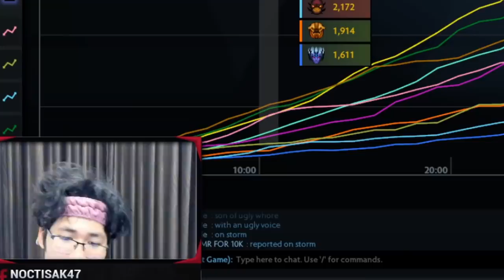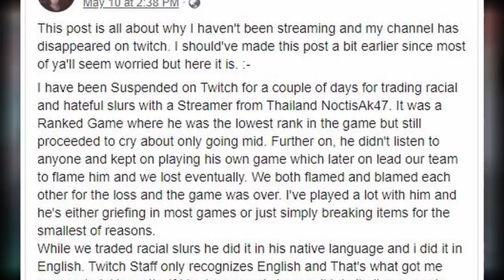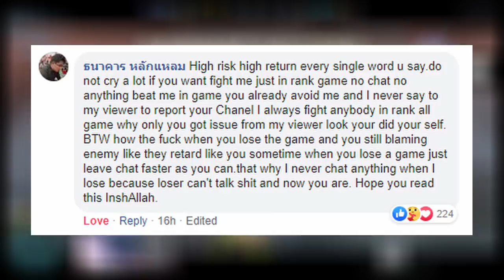สรุปดราม่า! สตรีมเมอร์ต่างชาติเหยียดสตรีมเมอร์ไทยแต่โดนแบนฝ่ายเดียว เพราะ Twitch ไม่เข้าใจคำด่าไทย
ในปัจจุบัน เกมเมอร์หลาย ๆ คนก็คงจะทราบกันดีว่า การมีปากเสียงด่าทอกันระหว่างผู้เล่นนั้นถือว่าเป็นเรื่องที่เกิดขึ้นบ่อยมาก ๆ ภายในสังคมเกม

สาเหตุที่เกิดการทะเลาะวิวาทได้อย่างง่ายดายนั้น ก็คงหนีไม่พ้นการที่ความเห็นของทั้งสองฝ่ายไม่ตรงกัน และยิ่งเป็นเกมออนไลน์ที่ไม่ได้เปิดเผยตัวตนด้วยแล้ว เกมเมอร์ที่อยู่หลังจอก็เลยสามารถใส่อารมณ์กันได้แบบไม่ต้องเกรงใจใครทั้งนั้น

ถึงแม้เรา จะมองว่าการที่ผู้เล่นทะเลาะจนมีปากเสียงกันนั้นเป็นเรื่องปกติ แต่ในสายตาของ Twitch แพลตฟอร์มยักษ์ใหญ่ที่เปิดพื้นที่ให้เกมเมอร์มาสตรีมเกม...พฤติกรรมเหล่านั้นก็คงจะไม่น่าส่งเสริมเท่าไรนัก

ล่าสุด ได้มีประเด็นดราม่าเกิดขึ้นระหว่างสตรีมเมอร์ Dota 2 ชาวปากีสถานคนหนึ่งที่มีชื่อว่า Sh1zzy (ชิทซี่) ไปมีปากเสียงกับสตรีมเมอร์ Dota 2 ชาวไทยนาม NoctisAK47 จนกลายเป็นประเด็นดราม่าใหญ่โตระหว่างทั้งสองฝ่าย ซึ่งท้ายที่สุดแล้วเป็นฝ่าย Sh1zzy ที่ถูกแบนไป

เรื่องราวในดราม่าครั้งนี้จะเป็นอย่างไร ในคลิปนี้ Bangkok Esports จะพาทุก ๆ ท่านไปชมกัน

ถ้าคุณชอบคลิปประวัติ/วิเคราะห์วงการ Esports แบบนี้ อย่าลืมกด Like กดติดตามกันไว้ด้วยนะครับเพราะทาง Bangkok Esports จะมีลงแบบนี้อีกเรื่อย ๆ ให้ทุกคนได้รู้จักกับโลกของ Esports มากขึ้นอย่างแน่นอนครับ!

โดเนทให้กำลังใจในการทำช่องได้ที่:
บัญชีธนาคาร กสิกรไทย : 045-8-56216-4 (นายธนธร และจิรภาส)

Playlist ดูกันยาว ๆ :
- ประวัติโปรเพลย์เยอร์ และสตรีมเมอร์ ทั้งหมด
- ประวัติโปรเพลย์เยอร์ และสตรีมเมอร์ไทย:
- ประวัติโปรเพลย์เยอร์ และสตรีมเมอร์ Dota 2
- ประวัติโปรเพลย์เยอร์ และสตรีมเมอร์ LoL
- ประวัติโปรเพลย์เยอร์ และสตรีมเมอร์ CS:GO
- ประวัติโปรเพลย์เยอร์ และสตรีมเมอร์ Overwatch